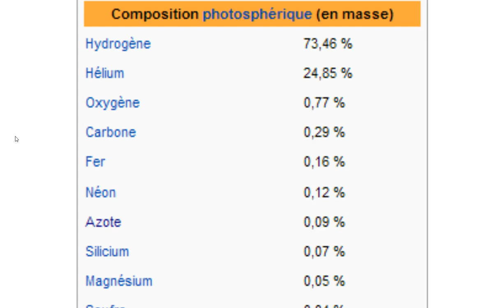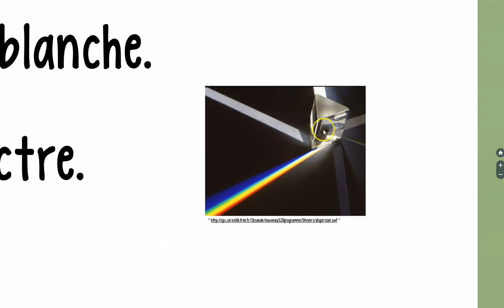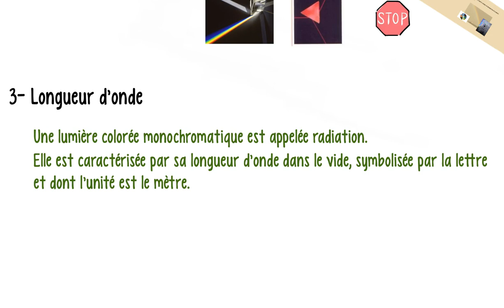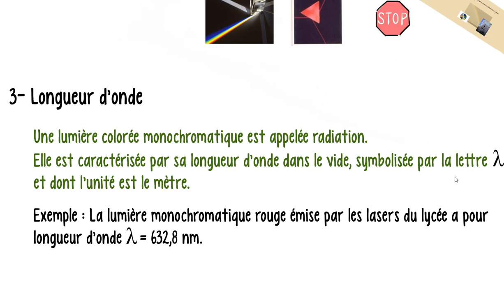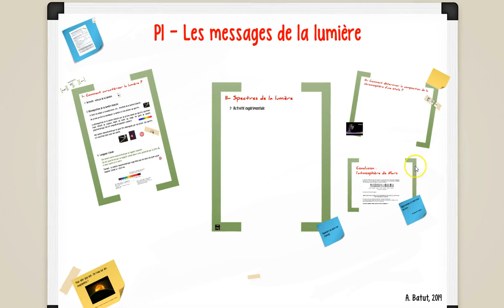P1 longueur onde